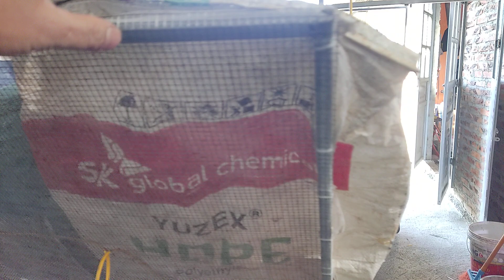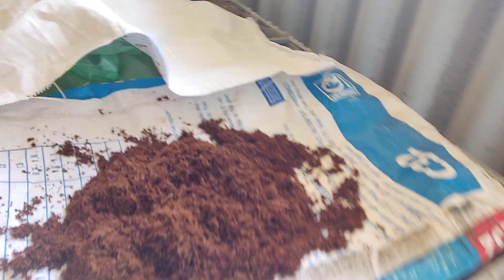Nuôi dế ở Miền Bắc vào mùa đông lạnh đến 6độ (Toàn bộ quá trình nuôi từ a - z)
Mình chia sẻ quá trình nuôi dế tại Miền Bắc vào Mùa đông lạnh
- Quy mô hộ gia đình nhá ae
- Vừa đi làm vừa nuôi dế nhé
- ae có các nuôi khác hay hơn thì cùng nhau chia sẻ